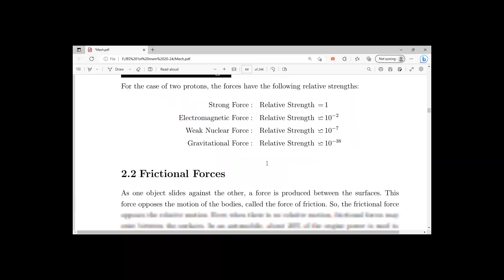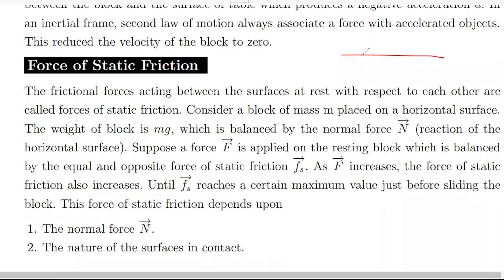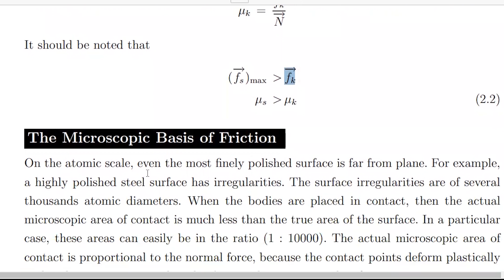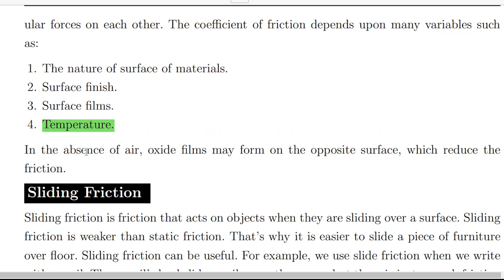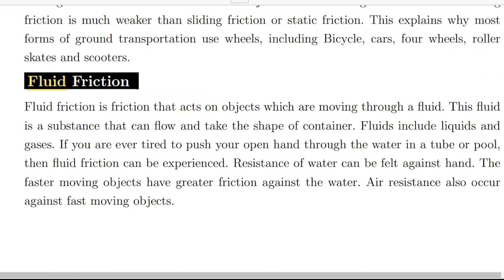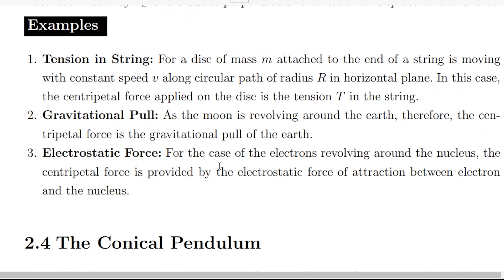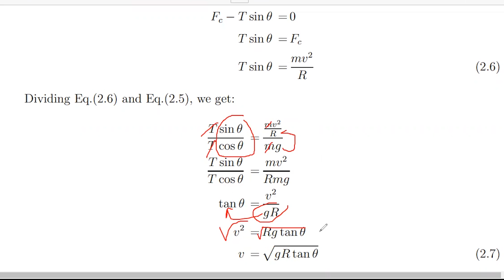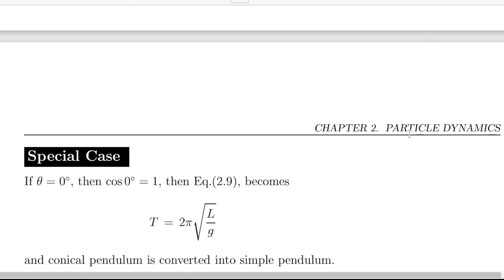Frictional Forces| Mechanics | BS Physics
Quanta Publisher presents BS/M.Sc. Physics Books for the students of all Pakistani Universities/Colleges.

You can see 3000+ Short Questions with Answers from our Physics Books which are Free Available at our website (Click on the link and read)

You can see 2000+ MCQs from our Physics Books which are Free Available at our website (Click on the link and read)

You can see 1000+ Problems from our Physics Books which are Free Available at our website (Click on the link and Download PDF)

You can see Sample Pages of our Books at our website (Click on the link and Download PDF):

12. Thermal and Statistical Physics
14. Methods of Mathematical Physics-I
15. Methods of Mathematical Physics-II
24. Science of Global Challenges
26. Laboratory Manual-II: Waves & Oscillations
27. Laboratory Manual-III: Electricity & Magnetism
28. Laboratory Manual-IV: Modern Physics
29. Laboratory Manual-V: Spectroscopy and Modern Physics